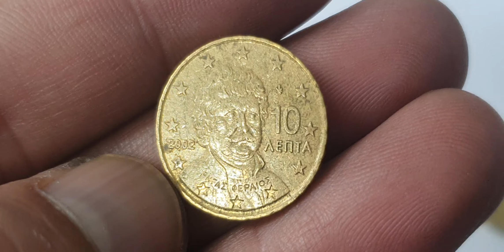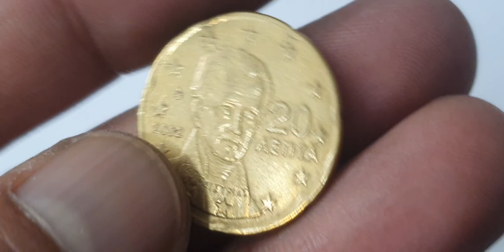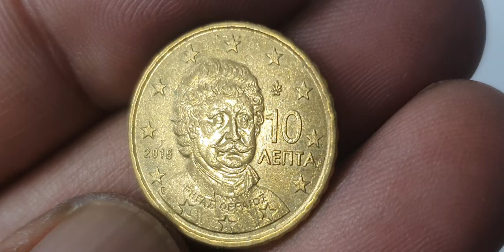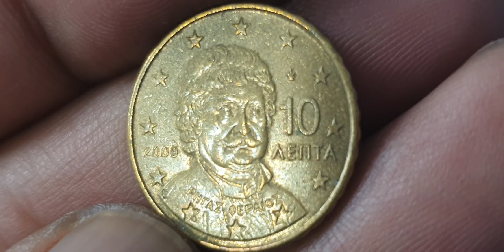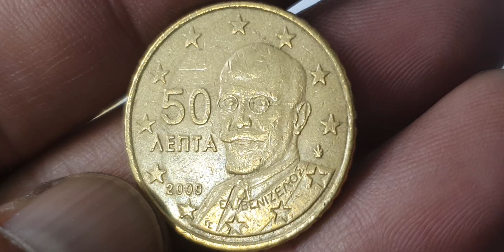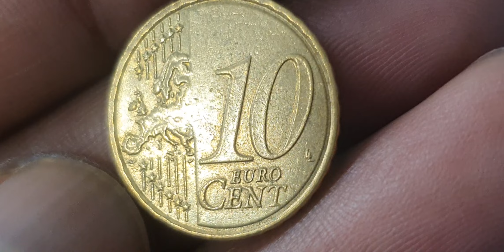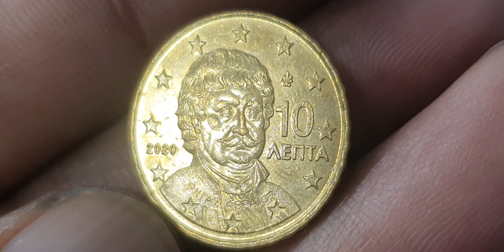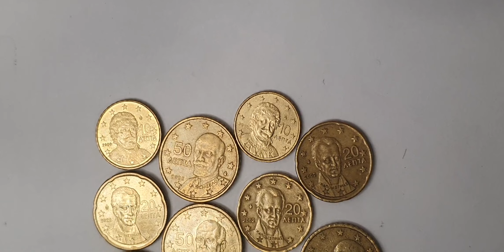Hunting for Rare Greek Euro Cents in a Coin Collection!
16 Super Greek 10,20,50€ Euro Cents Mix Coin Hunt youtube coins rarecoins coin coincollector collection eurocoins currency coinscollection eurocurrency money europe euro coinmaster coinmarketcap #@aktechnical1191

Greece
10 euro cents, 2 euro cents, 50 euro cents

super greek 10 euro cents,20 euro cents,50 euro cents mix coins collection.greek coins worth money.euro coins worth money.